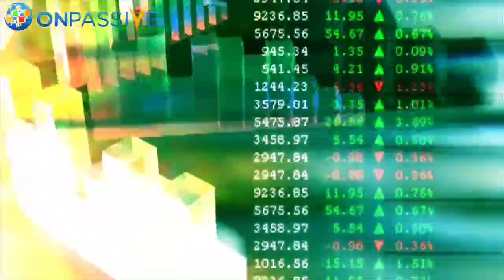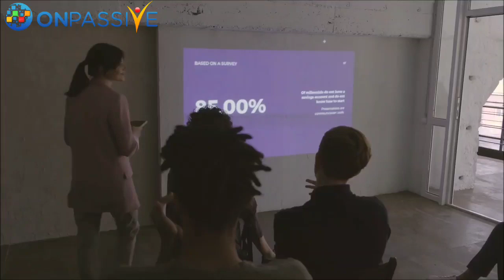जरूर ईश्वर की कृपा रही होगी जो आपको ऑनपैसिव मिली || फाउंडर्स की लाईफ बहुत जल्द बदलने वाली है